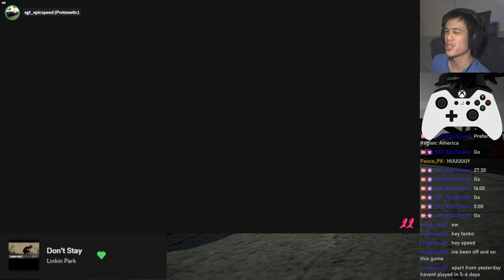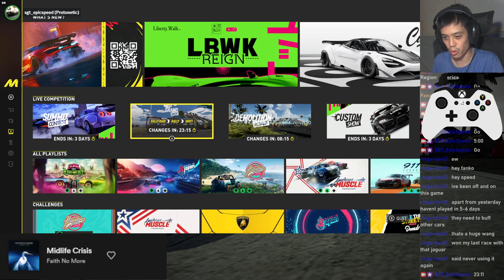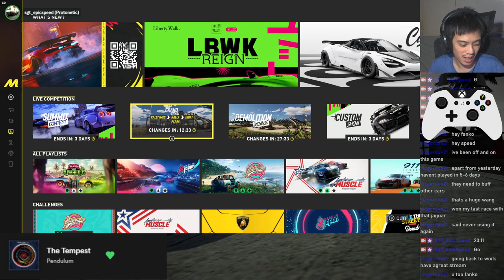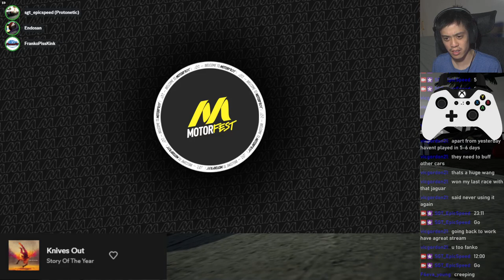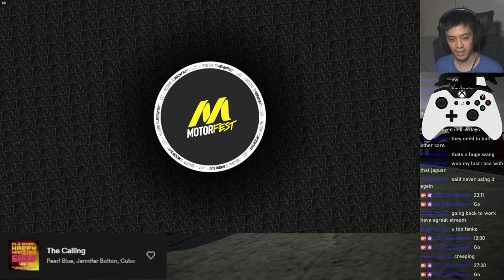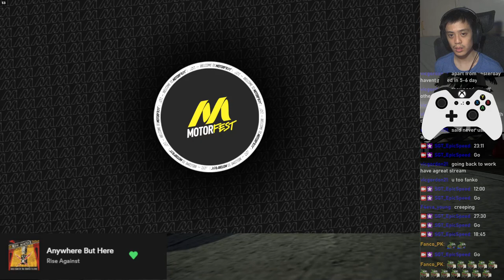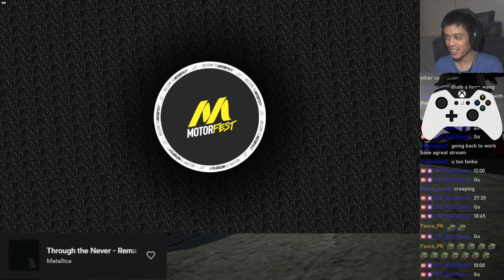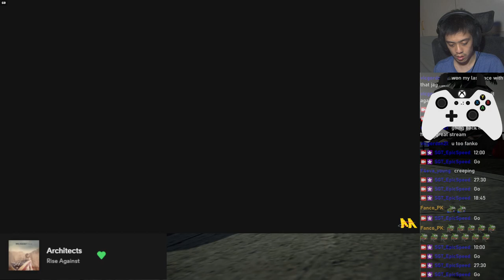The Crew Motorfest Grand Race Live Stream (2024/10/05)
As streamed on Twitch